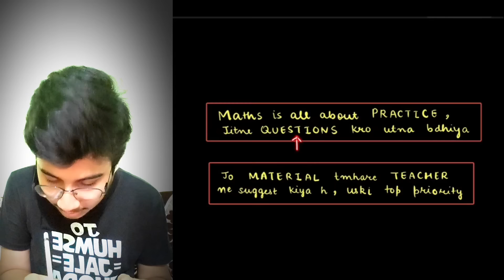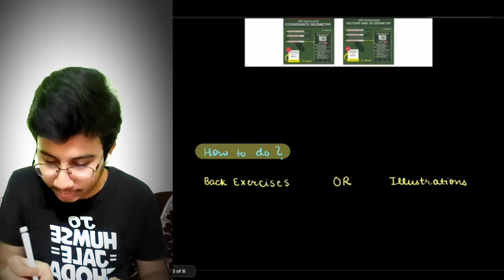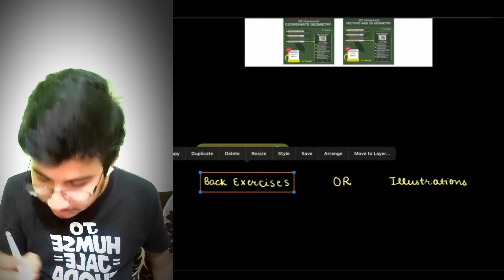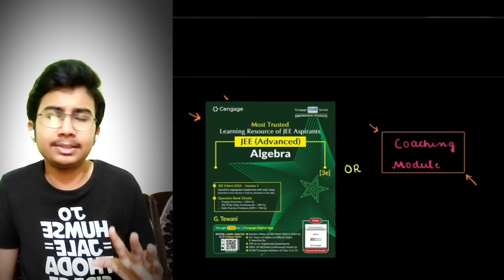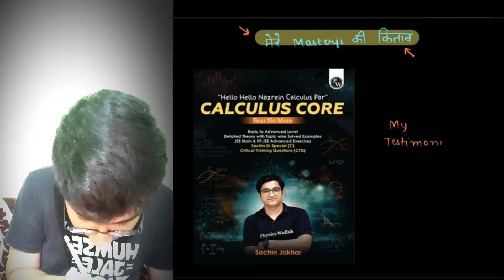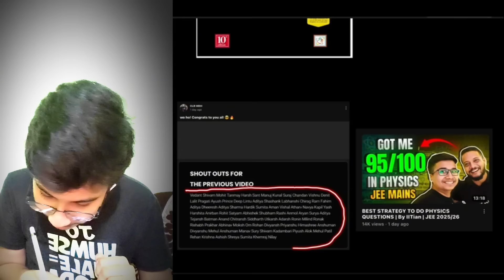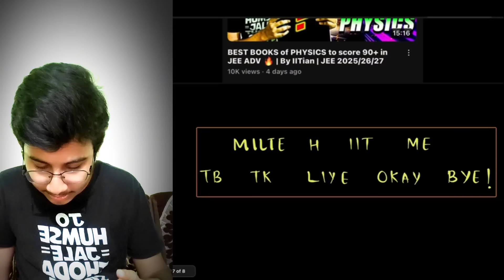BEST BOOKS of MATHS for JEE ADV 🔥 | By IITian | JEE 2025/26/27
Time stamps :-
0:00 Start
0:00-0:43 Intro
0:43-1:47 Most important points
1:47-3:07 Sequence to be followed
3:07-3:56 From which teachers did I study?
3:56-5:16 Adv building book
5:16-6:28 Cengage VS Coaching module
6:28-7:58 Sachin sir's Calculus Core
7:58-9:07 Adv application book
9:07-10:00 Which material did I follow?
10:00-10:38 Shout outs for previous video
10:38-11:57 A question to you
11:57-12:12 Outro
12:12 End